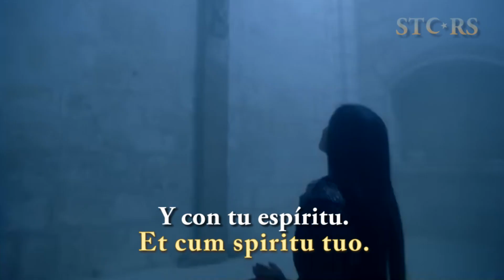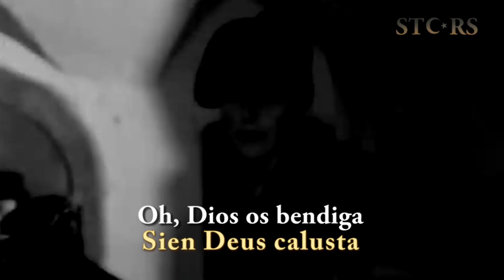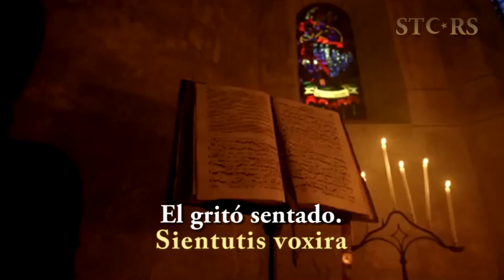ERA The Chosen Prayer (Lyrics/Sub Español)(Official Video)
🔥The Chosen Prayer🔥
                            🔥La oración elegida🔥

 ►Classics II es el 6º álbum de Era, lanzado en el 2010, es una secuela del álbum Classics al igual que el álbum anterior retoma canciones de artistas reconocidos en la música clásica.
                  🔥🔥🔥🔥Classics II🔥🔥🔥🔥🔥
► Publicación 18 de octubre de 2010
►Género(s) Clásico New Age Crossover
►Formato CD Duración 38:51
►Discográfica Mercury y Universal Music France
►Productor(es)
►Eric Levi

►Latín macarrónico (en latín, Latinitas culinaria) es una locución que se utiliza para referirse a textos que están en un latín muy poco académico desde el punto de vista gramatical, ortográfico, etcétera, o en un latín con un vocabulario de origen moderno latinizado. En general, se utiliza por ignorancia o con finalidad humorística.
También, por analogía, se habla algunas veces de francés macarrónico, inglés macarrónico, italiano macarrónico, etcétera.

►Macaronic Latin (in Latin, Latinitas culinary) is a phrase that is used to refer to texts that are in a Latin that is very unacademic from the point of view of grammar, orthography, etc., or in a Latin with a vocabulary of modern Latinized origin. In general, it is used out of ignorance or for humorous purposes.
Also, by analogy, one sometimes speaks of tacky French, tacky English, tacky Italian, etc.